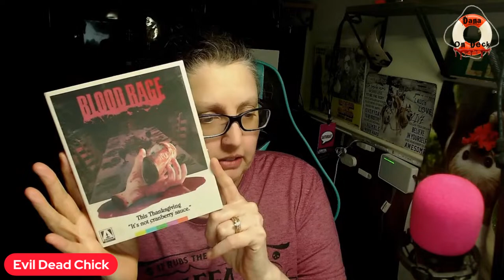Seductive Poison : Triple Threat Review Show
Join Me as I discuss 3 more movies from my collection!